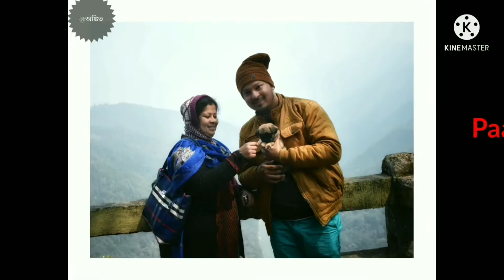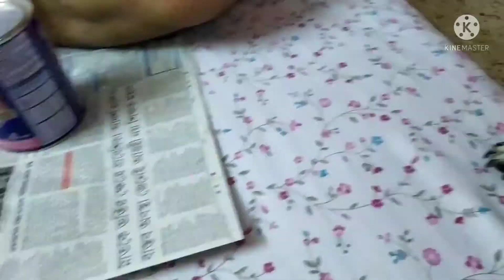কাজুর খাবার চুরি করে খেলাম 😋 একবার নয়, আবার তিন-তিনবার 🤭 PPB Vlogs